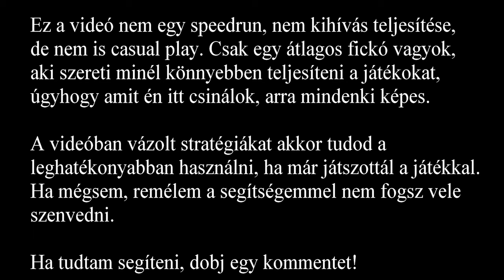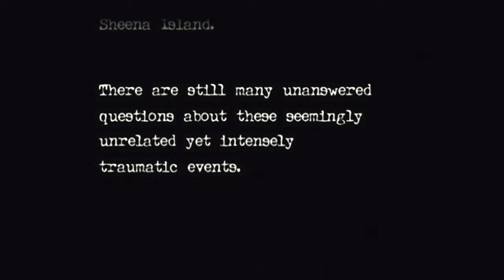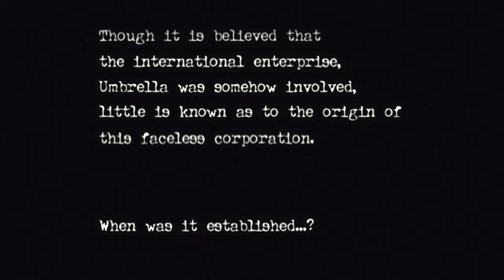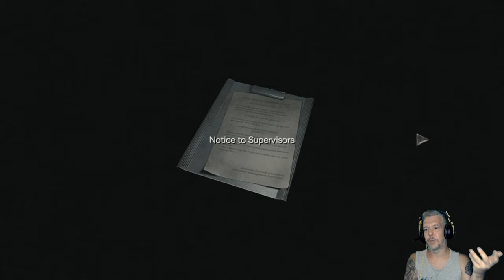Resident Evil Zero Hard Mode végigjátszás 1. rész | Teljes Walkthrough és Túlélési Tippek